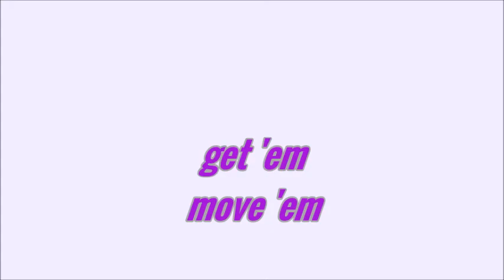get 'em move 'em